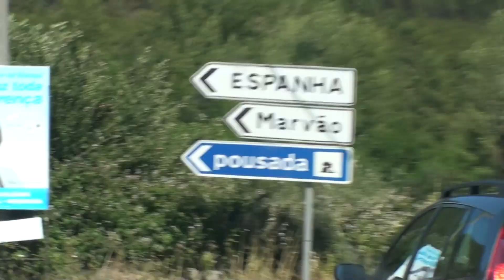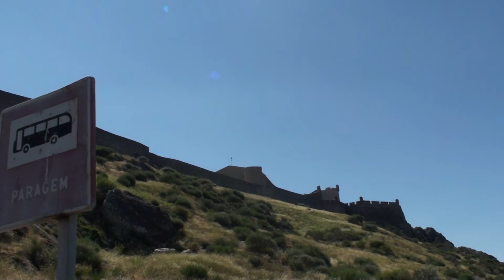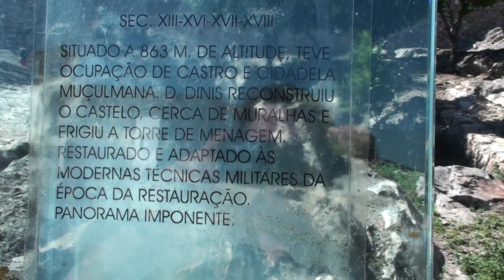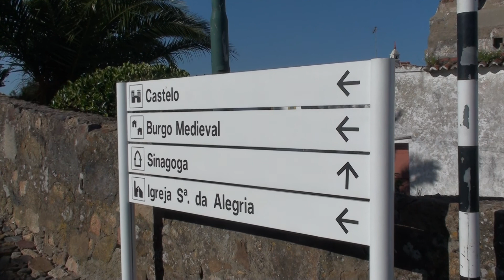O Castelo de Marvão - 2009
A nossa visita ao Castelo de Marvão em agosto 2009